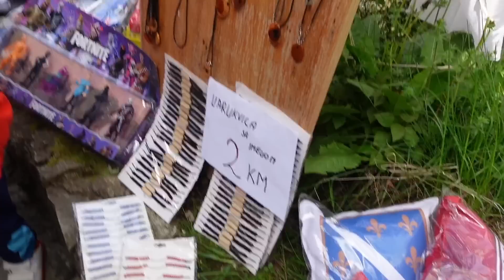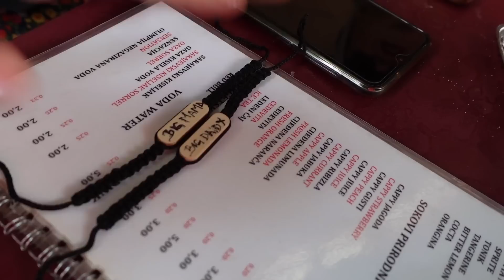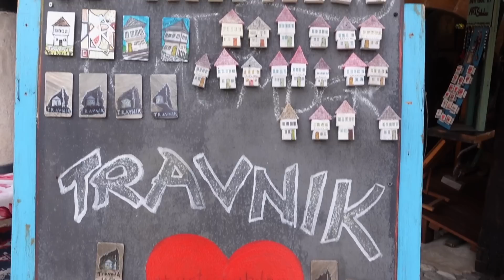Dosta je derneka, vrijeme je za put